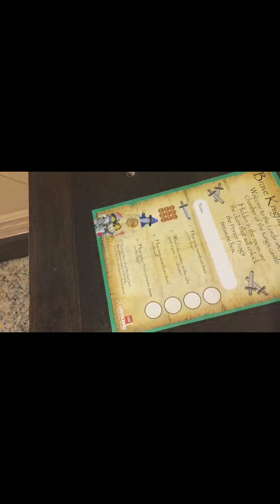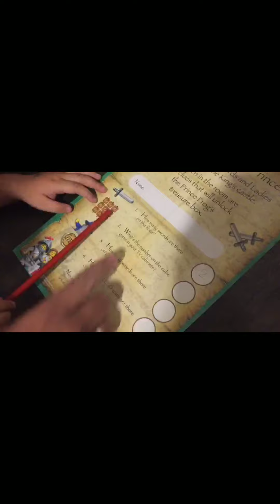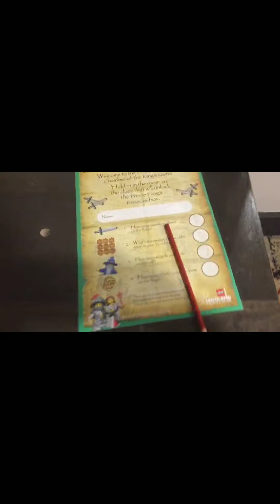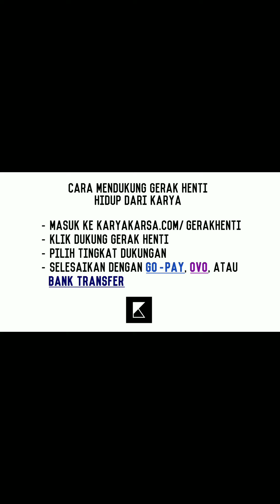VLOG HARI RABU - 13 | 15 JAM DI LEGOLAND HOTEL